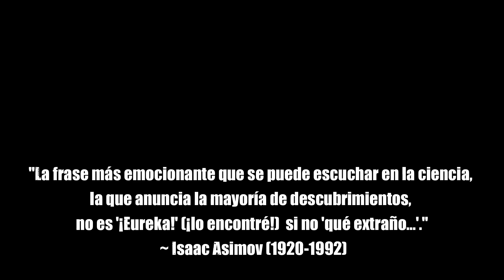¿Cómo funcionan las auroras?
Uno de los fenómenos más espectaculares que podemos observar en nuestro planeta es el de las auroras polares. Cerca de las regiones polares, en ocasiones, el cielo nocturno brilla con tonos verdosos, azulados, morados... Pero ¿cómo funciona exactamente?